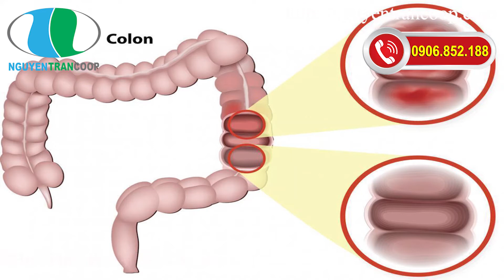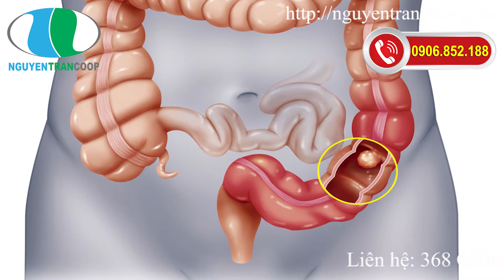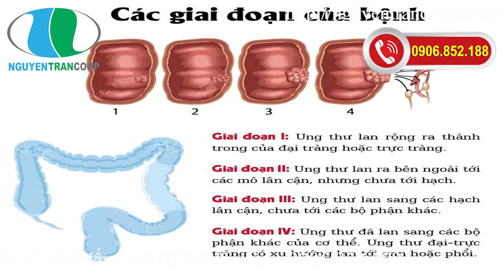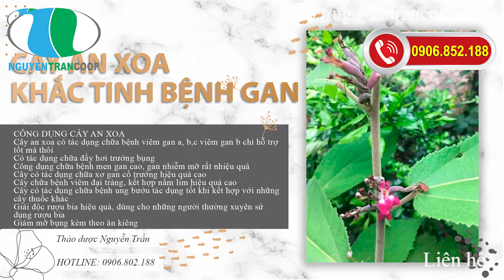BÀI THUỐC CÂY AN XOA ĐIỀU TRỊ VIÊM ĐẠI TRÀNG CÓ "NGUY HIỂM"?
Trong tự nhiên, tất cả các bộ phận của cây An Xoa từ thân, cành, lá và hoa cây An Xoa đều được sử dụng để làm thuốc. Theo Y học cổ truyền, cây An Xoa có vị ngọt nhẹ mùi thơm đặc trưng có tác dụng tốt đối với kinh can.

Trong Đông y, người ta thường sử dụng cây An Xoa để tăng cường sức đề kháng, hỗ trợ điều trị các bệnh lý về gan và viêm đại tràng.

Đại tràng là bộ phận có chức năng chứa các chất cặn bã trong quá trình tiêu hóa thức ăn từ ruột non xuống đại tràng, đồng thời bộ phận còn có nhiệm vụ thải nước và các chất cặn bã ra ngoài. Đặc biệt, trước khi đưa các chất cặn bã thải ra ngoài, đại tràng sẽ có nhiệm vụ hấp thụ một phần nước từ các chất cặn bã đó. Người mắc bệnh viêm đại tràng sẽ luôn có cảm giác đau tức vùng bụng dưới, đau quặng bụng, đi ngoài khổ sở, phân xệt không thành khuôn, đáng chú ý bụng lúc nào cũng đầy hơi, chướng bụng và sôi như nấu cơm. Ngày nay, căn bệnh viêm đại tràng và ung thư đại tràng ngày càng phổ biến. Viêm đại tràng nếu không được phát hiện điều trị sớm bệnh dễ biến chứng nguy hiểm sang ung thư đại tràng. Đáng chú ý, viêm đại tràng là căn bệnh rất nguy hiểm hiện nay, bệnh chuyển biến nặng và chiếm tỷ lệ tử vong cao.

Hơn 50 nghìn người đã khỏi bệnh hoàn toàn các bệnh liên quan đến gan, hàng trăm bệnh nhân đang điều trị và có tiến triển tuyệt vời, bạn đã thử chưa? hay vẫn chờ lá gan hàng ngày, hàng giờ cướp đi cuộc sống hạnh phúc của bạn?
Gía: 130.000 đồng/1kg, mua 5 kg tặng 1 kg.
📞 Gọi NGAY: 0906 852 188 để được tư vấn miễn phí.
🎉 Hoặc inbox để lại sdt bên mình sẽ gọi lại tư vấn
📣 Cam kết 100% nguyên chất
Địa chỉ: 860/14 Xô Viết Nghệ Tĩnh, P. 25, Q. Bình Thạnh, Tp. Hồ Chí Minh